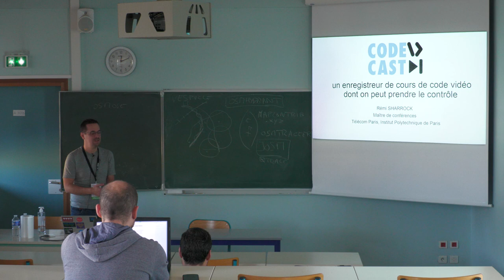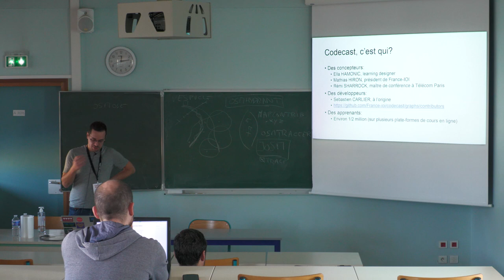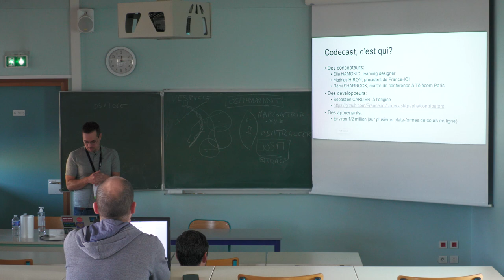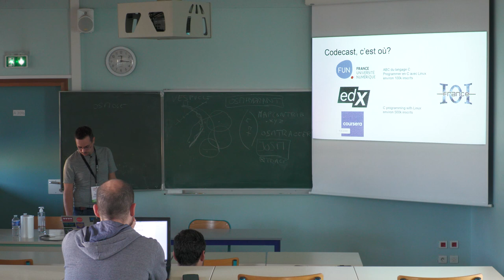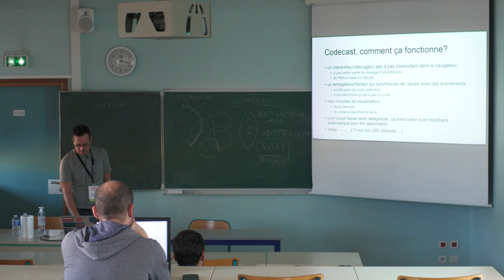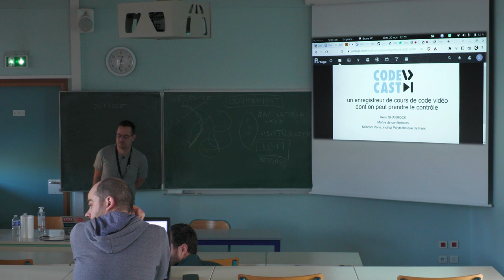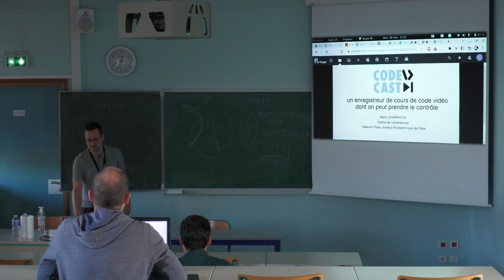CODECAST : un enregistreur de cours de code vidéo dont on peut prendre le contrôle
Rémi Sharrock

CODECAST est lecteur/enregistreur de vidéos d'enseignement du code qui intègre:
- un interpréteur/debuggeur pas à pas du langage C, Arduino et de Python s'exécutant dans le navigateur (moteur "client side")
- un enregistreur/lecteur qui synchronise une explication audio avec la visualisation des interactions avec le code source et l'éxecution pas à pas du programme
- un lecteur interactif qui permet à l'apprenant de reprendre la main sur le code à tout moment
- des modules de visualisation de la mémoire, des algorithmes
- une future fusion avec taskgrader, un exerciseur avec feedback automatique pour les apprenants.

CODECAST est un outil de création de tutoriels vidéos de codes informatiques, en particulier pour les langages C, Arduino et Python, dont l'apprenant peut reprendre la main à tout moment de la lecture pour modifier/exécuter/debugguer le code. Il est développé en license MIT par l'association France-IOI et l'école d'ingénieur Telecom Paris et permet aux profs d'enregistrer une explication audio synchronisée avec la modification du code ainsi que son exécution pas à pas en mode debug. Des modules de visualisation peuvent aussi être utilisés (très pratiques pour enseigner les pointeurs, ou les algorithmes, par exemple). Un lien avec un exerciseur (Taskgrader) permet aux apprenants de s'entrainer à coder par eux-même en résolvant des problèmes de codage et en ayant un feedback personnalisé automatique (une fusion avec cet outil est en cours de développement).

CODECAST est utilisé dans des MOOC en français sur la plateforme FUN-MOOC et en anglais sur edX et Coursera;. sa particularité est sa capacité à passer à une très large échelle: en effet, des centaines de milliers d'apprenants ont utilisé CODECAST pour l'apprentissage du langage C sur des plateformes très populaires. Cela est possible grâce à un moteur de debug pas à pas développé en Javascript qui s'exécute directement dans le navigateur (et non sur un serveur). L'enregisteur et le lecteur sont donc capables d'enregistrer, de lire et d'exécuter des tutoriaux de code en n'utilisant que très peu de ressources serveur.